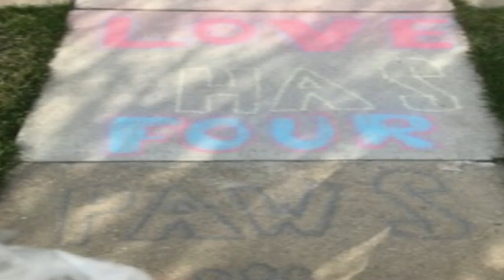Richard Arndt performs 'Slow The Tide' on Local 5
The song was written during the floods of 1993.